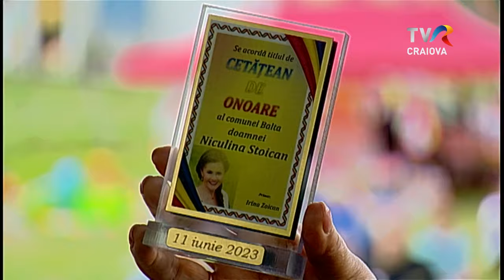Sărbătoare la zi mare - Festivalul ”Tudor Vladimirescu" partea a II-a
Vă invităm să urmăriți  partea a doua a Festivalului ”Tudor Vladimirescu - cântec, doină și baladă”, 2023.

Își dau concursul – Oana Pârvan, Adriana Stoican, Nina Predescu, Sanda Argint, Niculina Stoican, Angelica Stoican.
Acompaniază Orchestra ”Lăutarii Mehedințiului”, dirijor prof. Nicolae Drăghia.